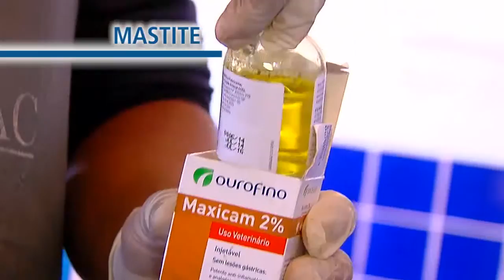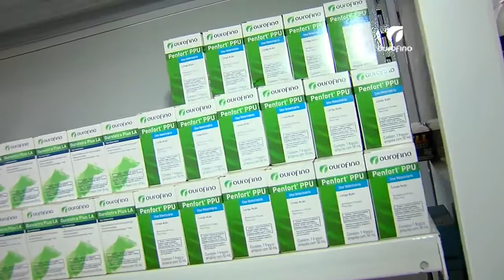21/07/2015 - Lactofur, Bem-estar animal, Nádia Rural - Ourofino em Campo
Veja em quais situações aplicar o Lactofur no rebanho bovino. Acompanhe um bate-papo sobre bem-estar animal com o médico-veterinário Marcus Rezende. Conheça a parceira da Ourofino, a revenda Nádia Rural, no Pará.